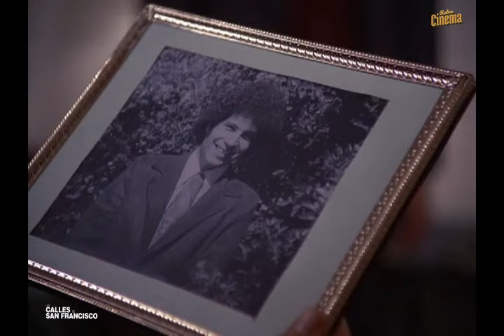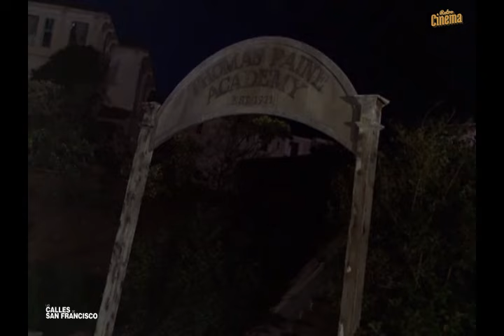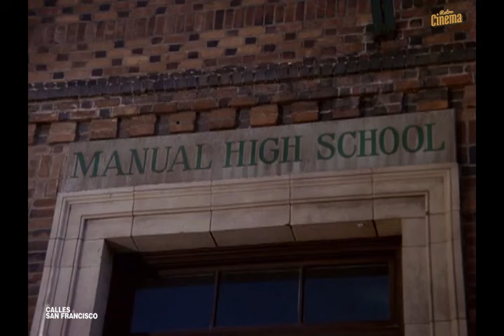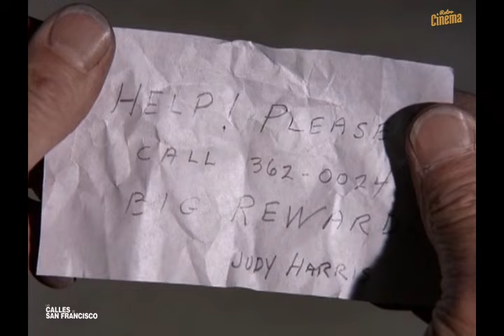Las calles de San francisco ( Serie TV ) Escuela de miedo